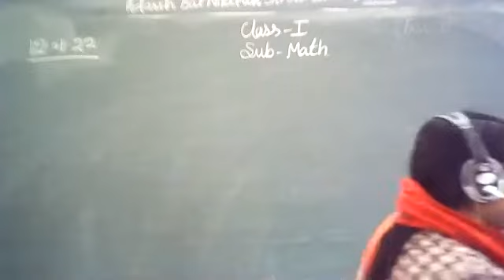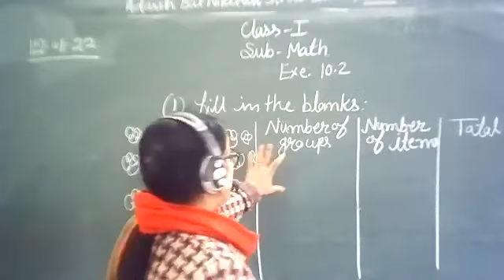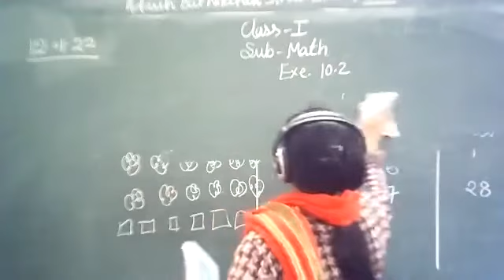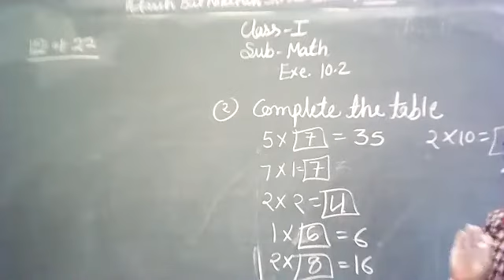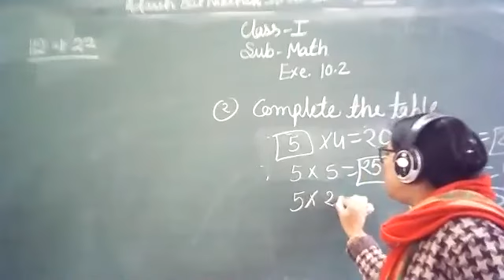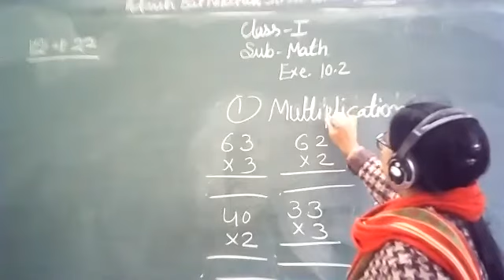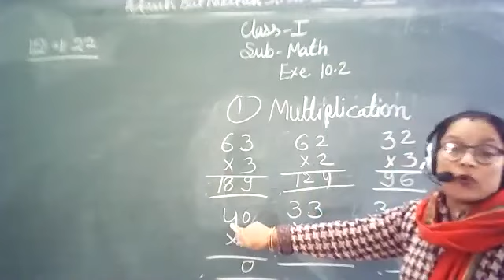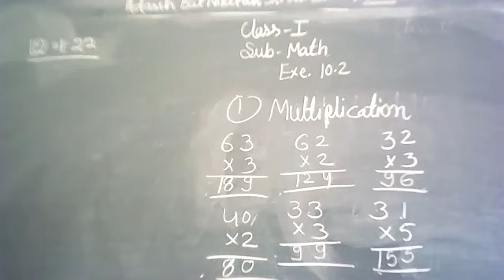Class 1 sub Maths Unit 10. 2 (12 /01/ 2022)